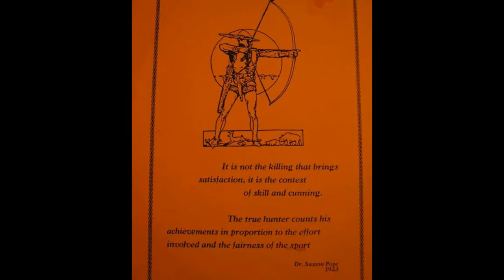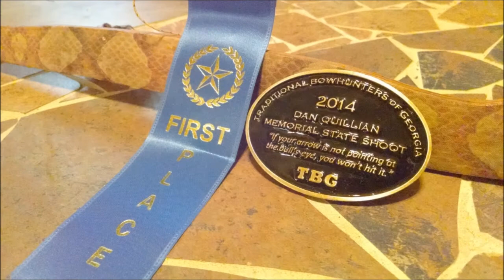2014 The Journey continues